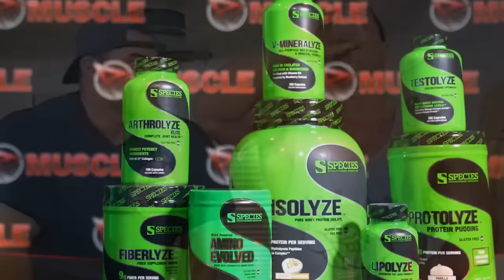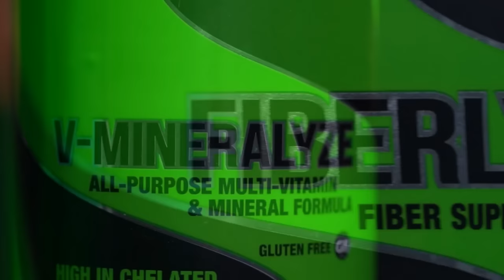WHAT MASS MONSTERS REALLY EAT!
Timestamps:

0:00 - Intro
2:00 - While following your pre contest protocol and low carb diet. If you compete and have another competition 8 weeks later, should you continue with the PED protocol from the 8 week mark again or would you suggest dropping some of the compounds like tren and masteron or winstrol for a couple of weeks and start again closer to the competition? Can you stay on tren for 16 weeks?
3:45 - Do you think that your blood type plays a role in how you digest certain types of food? i've read that only B blood type can optimally digest whey protein as an example... Any truth to this?
6:00 - Do you think that all anabolic groups of steroids accrue protein at a similar rate or marginally different?
8:48 - Do you stop Creatine before the show? Is it zero carbs day the best for cutting for show? Which strategy will give better results - same calories and more cardio ( 2 hours ) or less calories and same cardio ( 1 hour)?
10:20 - Every time I have whey protein I get heartburn. (tried multiple brands some with little to no fillers) But when I have a beef collagen protein or vegan protein I am fine. I’m not lactose intolerant. I can have milk ect. I can have everything else just not whey protein. What could cause this?
12:12 - Dave's full leg workout during his bodybuilding career.
14:48 - In my last show morning time my legs had alot of seperation and striation days leading to the show, however come show day ino matter what my legs would not show any striations whatsoever. What would be the cause of quads in specific loosing their seperation on show day?
16:44 - The highest Dave's macros ever went when he was at his biggest?
18:17 - It was said that a dose of GHB would yield the equivalent of 2iu of natural growth hormone, is there any study which has quantified the amount of GH released by taking GABA?
19:33 - Any tips for a tighter waist?…your thoughts on vacuuming and waist trainers?